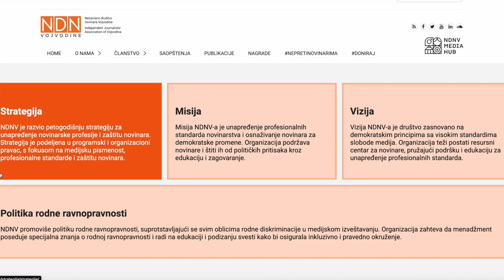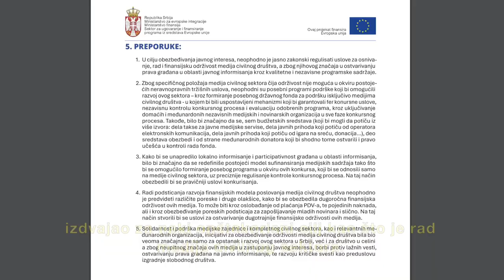Mediji zajednice/civilnog sektora - Fond za finansiranje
📌Zakonom o medijima i javnom informisanju po prvi put su prepoznati i mediji civilnog sektora.

Medijskom strategijom i akcionim planom za njeno sprovođenje bilo je predviđeno da se uradi sveobuhvatna analiza pravnog okvira i pronađe način za njihovo finansiranje.

⏩Međutim, na insistiranje Ministarstva finansija koje je bilo izričito protiv, to nije urađeno. Sada NDNV želi da to promeni i izbori se za to da se takav fond ipak uspostavi.